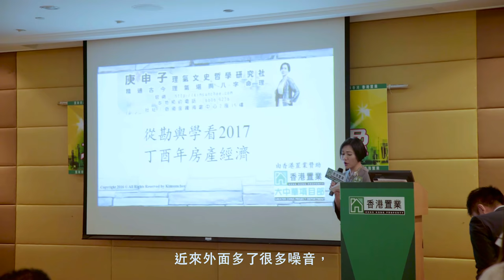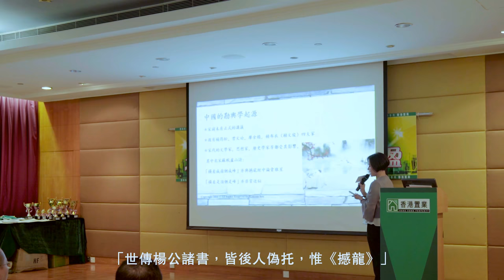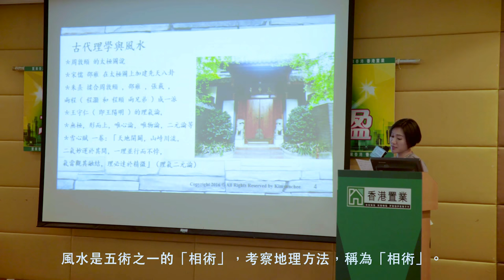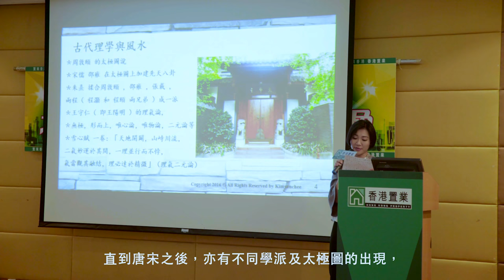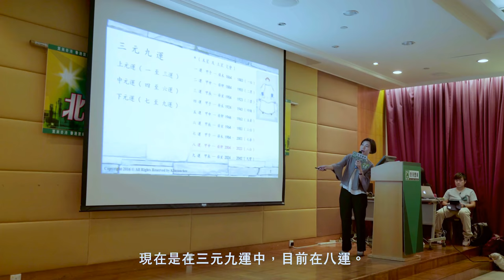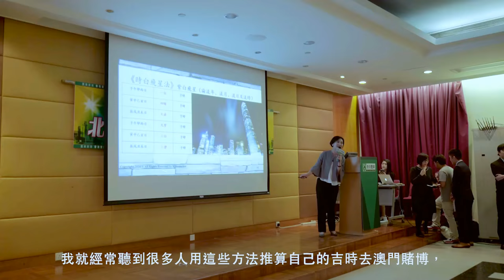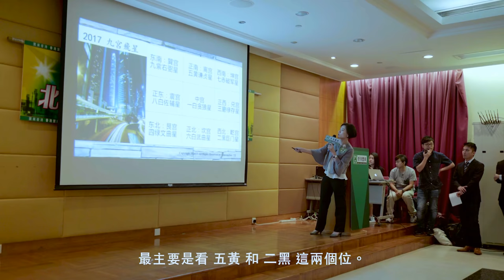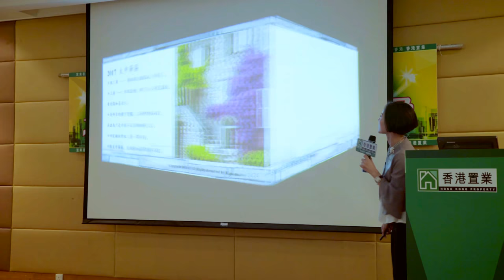《 香港置業 》 Feng Shui Training 2016